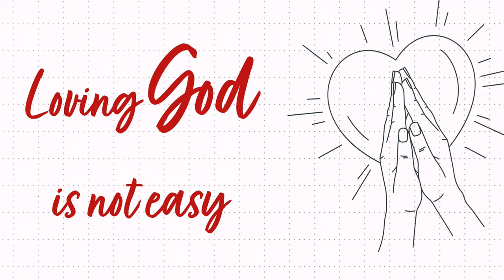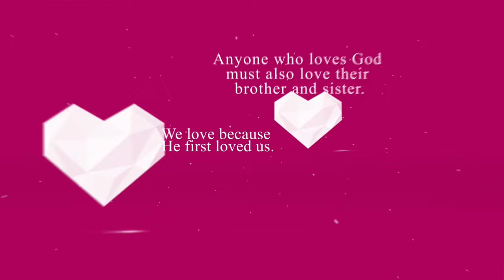"DO YOU REALLY LOVE ME?" | SUNDAY CELL CELEBRATION | Ptr. Arlene Molina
Loving God is knowing you can trust Him in the middle of the storm. Join us for an extraordinary Sunday. We are LIVE!